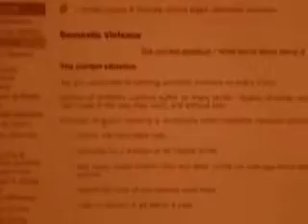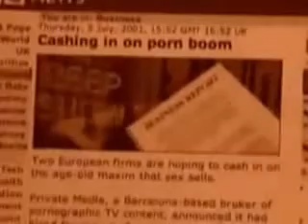Media and Islam (Evidences) - 3